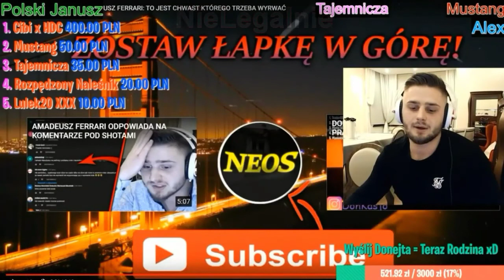Amadeusz Ferrari komentuje wypowiedź Adriana Polaka na tle Ich potencjalnej walki na FAME MMA.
Wypowiedź Adriana Polaka sugeruje, że ten chciałby zawalczyć z Amadeuszem na gali FAME MMA . Czy dojdzie do ich walki? Rozwój sytuacji w najbliższym czasie przyniesie nam odpowiedź.